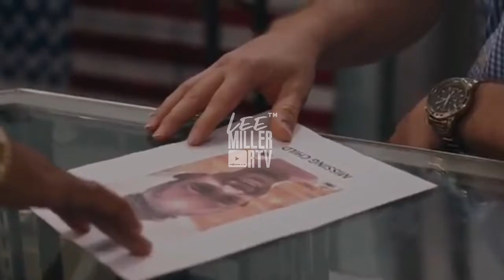Alkaline’s ‘Genius’ Marketing Strategy | The Self-Made Artiste